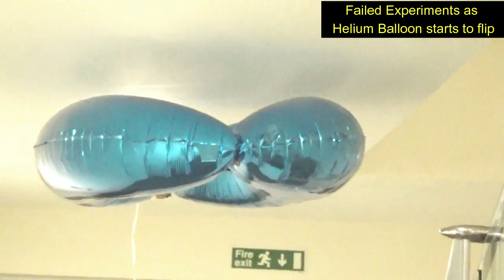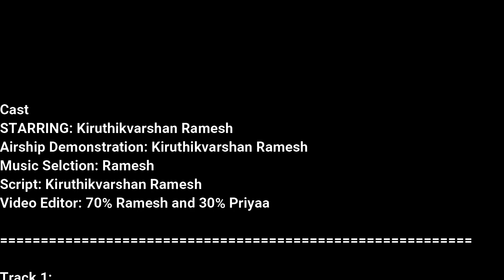Helium Balloon Airship Helium Balloon Flight | Helium balloon challenge| Airplane I Flew using Ballo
This is a helium balloon experiment. We showed  helium balloon can fly easily in indoor only with coreless motor , battery and propeller. This experiment is easy.

Music selection in this video by Kiruthikvarshan , he selected from NCS MUSIC

Materials required:
Helium Balloon.
Coreless motor,
Battery
Propeller.

Track 1
NCS Tobu Mesmerize